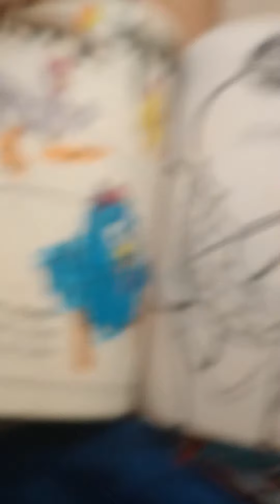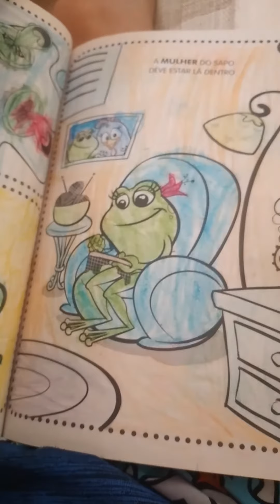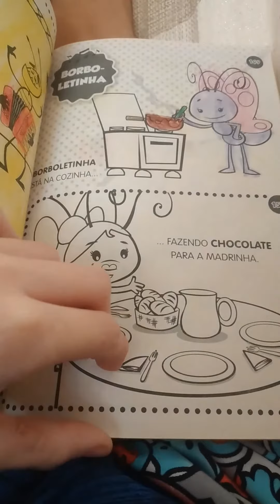galinha pintadinha 2 completo revevso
Murilo Araujo